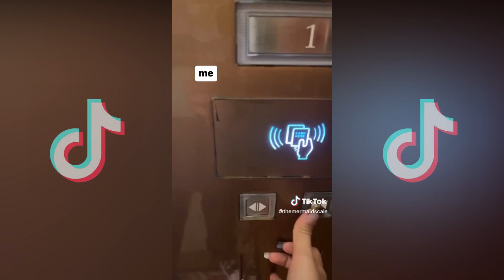It Will Only Be 5MINS / themermaidscale / Krutika !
Thank you guys so much for watching if you enjoyed please subscribe it would really mean alot to me and also leave a like and feel free to comment down any suggestions you have !